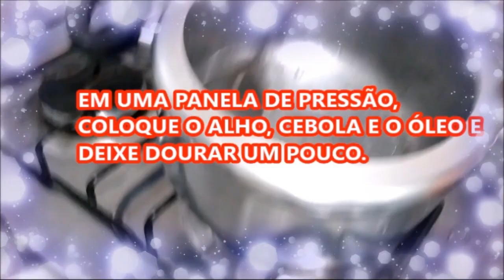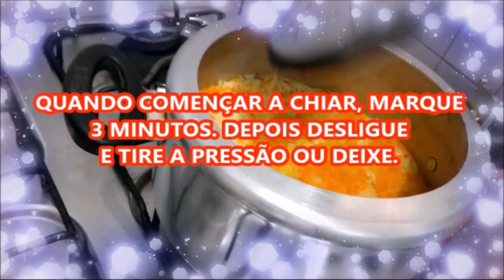em 3 minutos passo a passo- Arroz na Panela de Pressão\(*;*)/GOSTOSO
Olá!!! 🤗 em 3 minutos assim que chiar a pressão, fica pronto o arroz na panela de pressão, fica muito gostoso e bem soltinho, ótimo pra fazer um almoço rápido ou uma janta. vale apena fazer, vão amar.. ❤️
de receita econômica feito por Maria TLS❤️⭐

compartilhem essa receita vale apena.

mariatls, arroznapanela de pressão, em 3 minutos passo a passo /Arroz na Panela de Pressão\(*;*)/GOSTOSO,